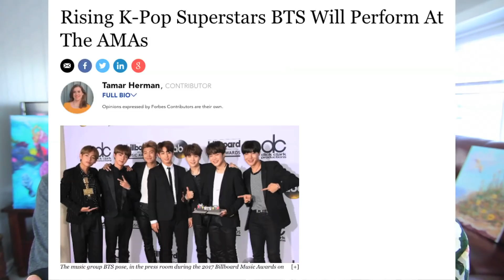BTS Performing at American Music Awards!!!! [AMAs]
It was announced earlier today that BTS will be performing at this year’s American Music Awards or AMAs!! They made this announcement on Twitter, and the hashtag BTSxAMAs instantly started trending at #1 worldwide. BTS will be performing their single DNA, and it will be the first time they perform this song live in the US ^^

HAPPY HOLIDAYS EVERYONE!! Why not consider purchasing an original painting for a loved one, or even for yourself? Paintings are reasonably priced, each piece is original and they make great gifts!